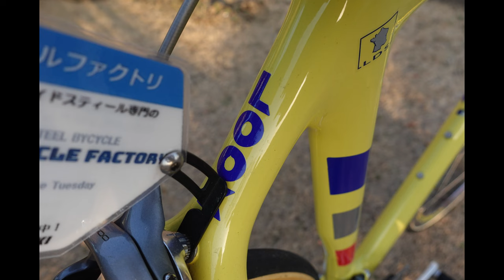LOOK KG286 CARBON BIKE ルック ロードバイク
NAKASHIMA CYCLE FACTORYはクロモリバイク専門店ではありません。
ハンドメイド自転車を取り扱います。
従って古いカーボンバイクも当然対象となります。
こちらはLOOK KG286。当時最先端であったフルカーボンフレーム。同社イメージカラーの黄色のボディカラーは今も色褪せません。MAVIC社のコズミックホイールもシマノの600シリーズコンポーネントも当時のままを再現しました。
走りは全く古臭くありません。
ヤングタイマーのカーボンバイクは今、乗るのにちょうど良いと思います。

Audionautix の Quirky Jerk は、クリエイティブ・コモンズ - 表示 4.0 ライセンスに基づいて使用が許諾されます。

NAKASHIMA CYCLE FACTORY is not a chromoly bike store.
We deal in handmade bicycles.
Therefore, old carbon bikes are naturally covered.
This is LOOK KG286, the most advanced full carbon frame at that time. Mavic Cosmic wheels and Shimano 600 series components are still intact.
The ride isn't old-fashioned at all.
The young-timer carbon bikes are just right for riding now.